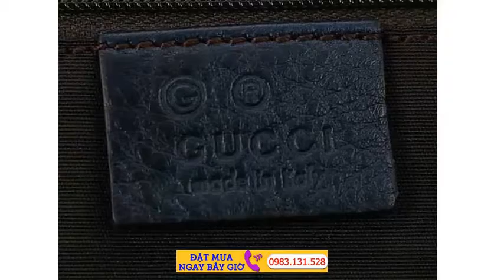Beautiful goods GUCCI GG Crystal Boston bag travel bag uh32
Beautiful goods GUCCI GG Crystal Boston bag travel bag uh32 x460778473